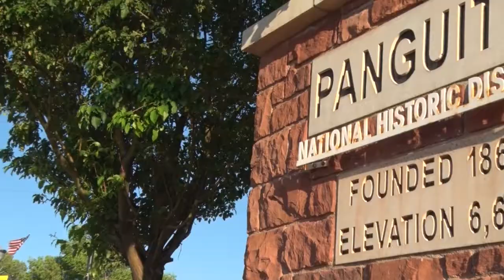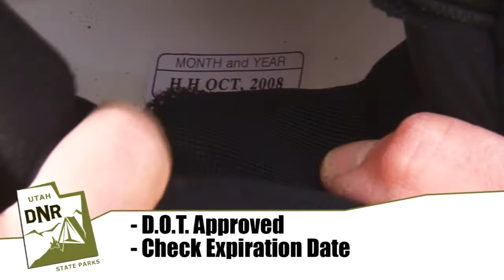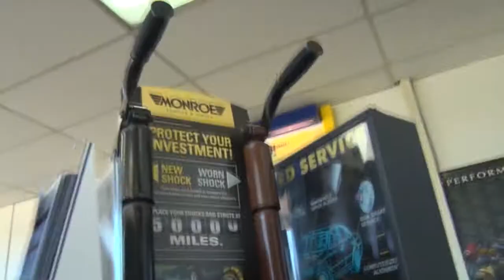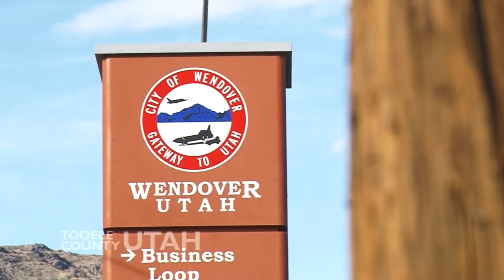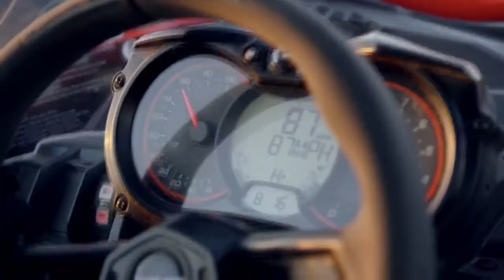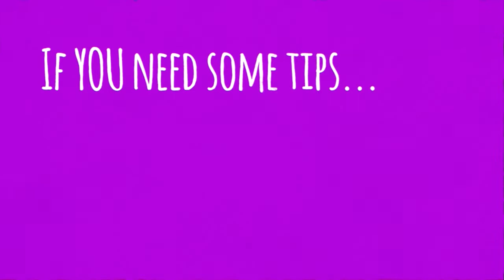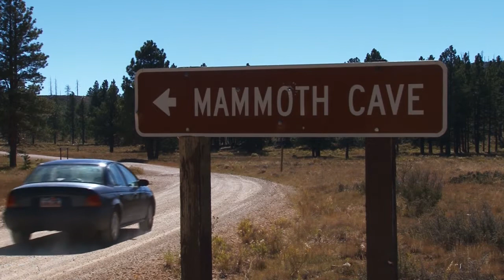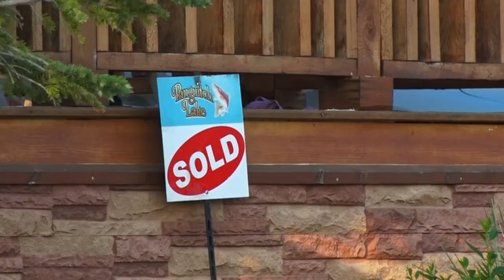S15 E42 Panguitch Lake Adventure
Panguitch Lake Adventure - Hog Canyon - Auto Travel Tips - Horse & Burro Festival

This week on AYL we explore all the activities at Panguitch Lake, cover what it takes to make and keep an ATV trail going, how to make sure your vehicle is ready for summer, and what it takes to train a wild Mustang.

1:00 - Darren and Jill are going underground and on top the water. They travel to the Panguitch Lake Resort. There are all sorts of activities from Panguitch Lake to Mammoth Caves for your family to enjoy.

4:28 - Zack is in Kanab Utah with the UT/AZ ATV Club. They cover how the Hog Canyon Trail came about and what it takes to keep trails open.

10:26 - Reagan joins Tom from Hillside Tire and explains why it is important to have and maintain the proper shocks and struts on your vehicle.

18:20 - Reece is in Farmington at the 19th Annual Wild Horse and Burro Festival. These kids have brought Mustangs from wild to mild. They have adopted wild Mustangs and have trained them to show in 60 days.

25:14 - At Your Leisure is your source for all the cool things to do in the great outdoors. In this week's travel planner Darren and Jill cover the Juab Stampede Rodeo and this weeks sticker winner.

26:39 - Take a sneak peek at next weeks show.

2469 E. 7000 S. Suite 110
Salt Lake City, Utah 84121